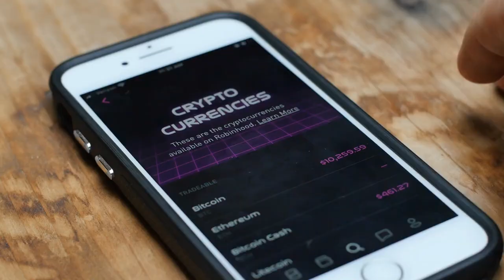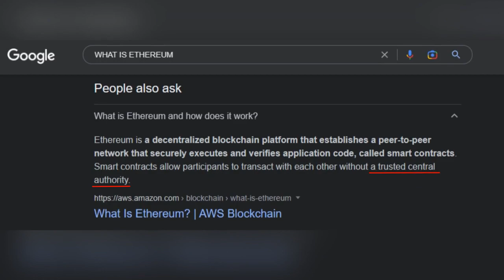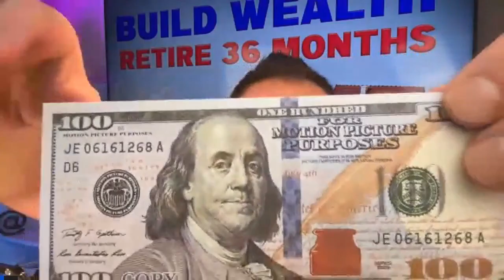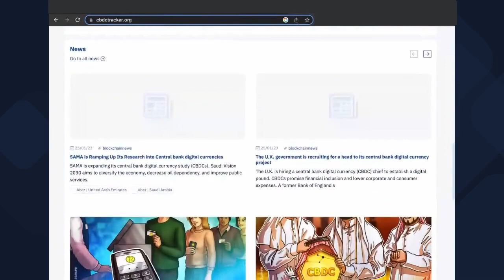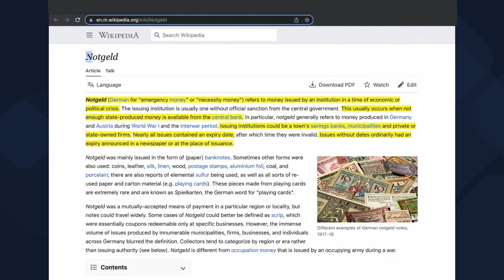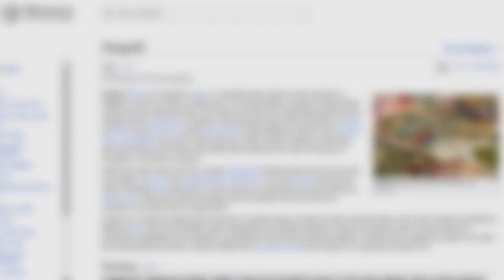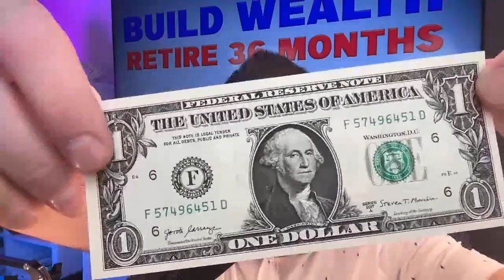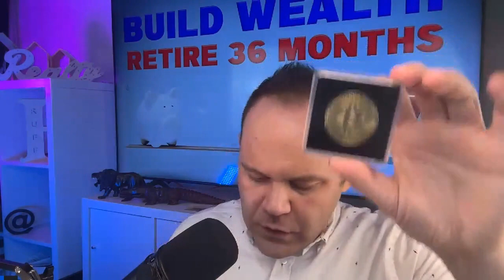CBDC is Here: What You NEED to Know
In this video, we delve into the world of decentralized technology and explore how Ethereum and smart contracts are changing the real estate game. From the pros and cons of using smart contracts in transactions to the growing trend of central bank digital currencies, we cover it all. See how countries like Canada are leading the way in CBDC research and what the possibilities are with these new forms of currency. We also take a look at the history of central bank digital currencies and what actions you can take to secure your financial future.

Chapters:

00:00 - Intro
01:23 - Ethereum & Smart Contracts
03:20 - How Smart Contracts Can Change Real Estate Transactions
04:25 - Pros and Cons of Smart Contracts
06:19 - Canada Gearing Towards Central Bank Digital Currency
08:09 - Different Countries Now Ramping Up CBDC Research
09:21 - What are the Possibilities with Central Bank Digital Currencies
10:44 - Central Bank Digital Currency Dates from the Past?
14:43 - What Can You Do About It
16:48 - Get Into Things that Retain Its Purchasing Power
19:06 - Conclusion & Final Thoughts

🍁 ABOUT 🍁